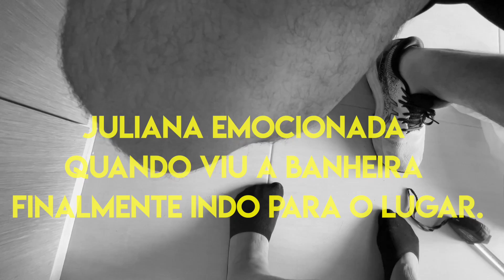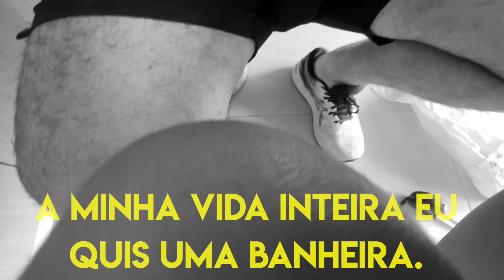Realizando um SONHO e Tour Pela Sala | Diário de Obra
Diário de obra realizando um sonho de banheiro. Também tour pela sala nova e o quarto dos Twinos ficando pronto.
Na Flash Black do Cambly você garante precinho de Black Friday: planos a partir de 62 reais por mês, descontos de 60% em todos os planos Cambly e também Cambly Kids. É só até dia 23/12! E quem não conhece ainda ganha uma aula grátis com o mesmo código pra experimentar antes! Aproveita!